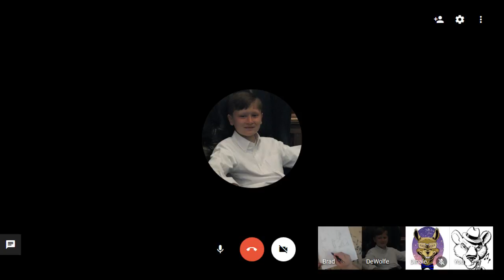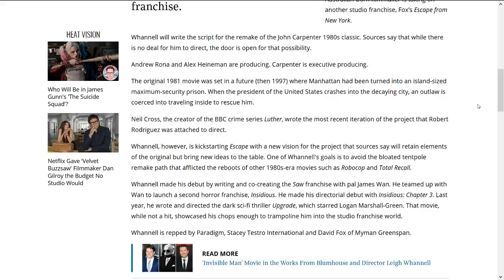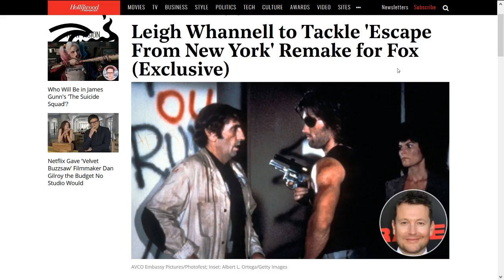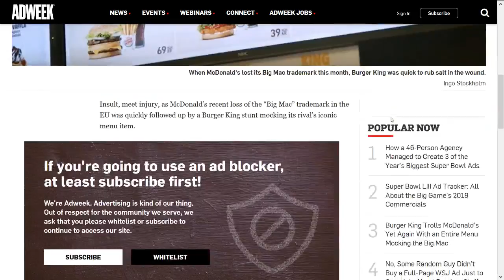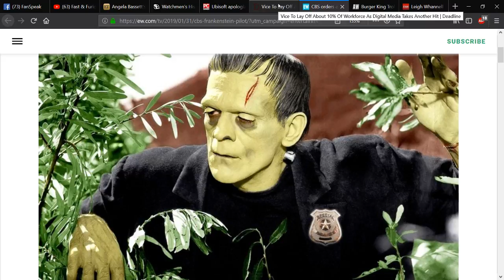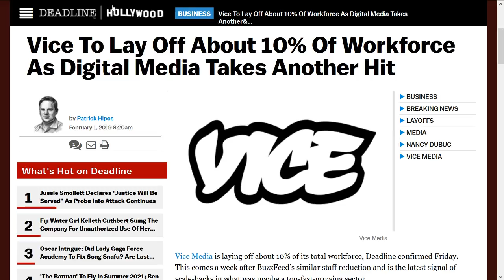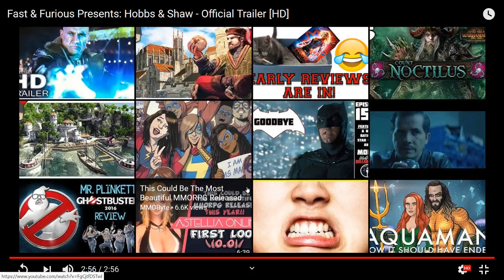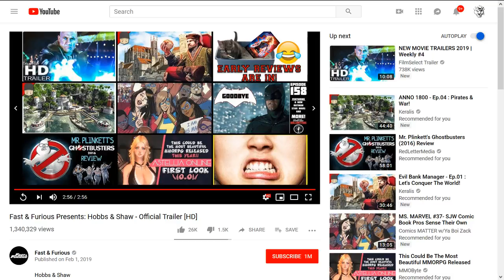FanSpeak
FanSpeak is a weekly show, where the fans of comic books speak out.

Donate to us for our Operations and So that we can have give-aways for the channel. or our PayPal account directly.